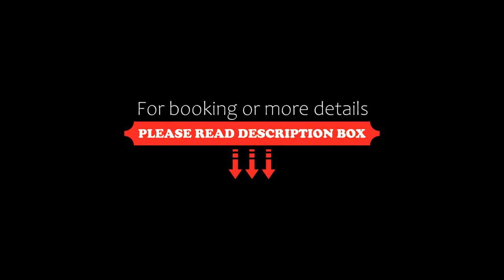Vila Ryanna Beach, Eforie Nord, Bulgaria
About Property:
You're eligible for a Genius discount at Vila Ryanna Beach! To save at this property, all you have to do is sign in.
Vila Ryanna Beach features air-conditioned rooms with cable flat-screen TV in the Eforie Nord Beachfront district of Eforie Nord. Built in 2015, the property is within 300 m of Lake Techirghiol Mud Baths. The property provides free private parking and a children's playground.
At the guest house, all rooms are equipped with a ba...
Property Type: Hotel
Address: Alee Bellona, 903530 Eforie Nord, Romania
Searching For
1. Vila Ryanna Beach - Eforie Nord - Bulgaria
2. Vila Ryanna Beach - Eforie Nord - Bulgaria Address
3. Vila Ryanna Beach - Eforie Nord - Bulgaria Rooms
4. Vila Ryanna Beach - Eforie Nord - Bulgaria Amenities
5. Vila Ryanna Beach - Eforie Nord - Bulgaria Offers and Deals
Audio Credit:
Track Title: Blank Slate
Artist: VYEN